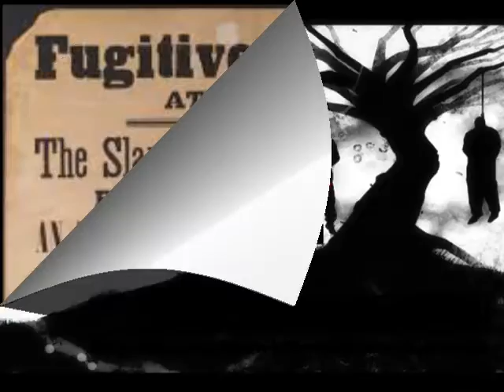Strange Fruit Trailer and Promo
KUT-NUP Productions presents another informative documentary from
writer, producer and director Eric Karlos Ward.

The film is a historical account regarding the practice of lynching
African-American people in the United States from the time of slavery
to the present day police shootings. The film is powerful and
engrossing.

Sit back and enjoy the experience of learning about a time in American
history that should not be forgotten.